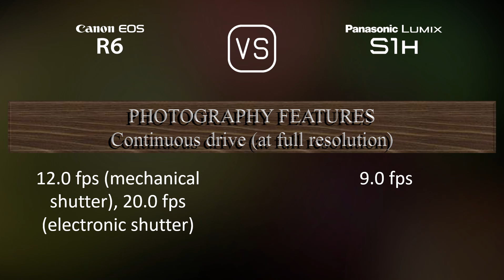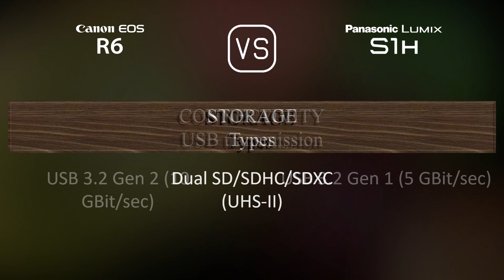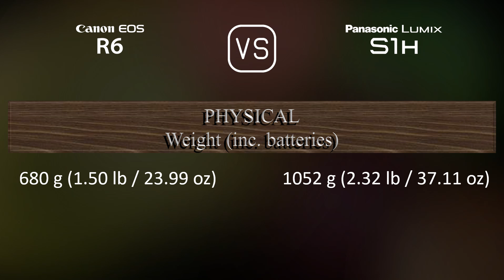Canon EOS R6 vs. Panasonic Lumix S1H: A Comparison of Specifications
This video overviews the Canon EOS R6 and the Panasonic Lumix S1H in a parallel comparison of specifications.

00:25 LAUNCH
00:33 BODY
00:40 SENSOR
01:01 IMAGE
01:16 OPTICS & FOCUS
01:41 SCREEN
01:58 VIEWFINDER
02:13 PHOTOGRAPHY FEATURES
03:06 VIDEOGRAPHY FEATURES
03:20 STORAGE
03:24 CONNECTIVITY
03:49 PHYSICAL
04:07 MISC